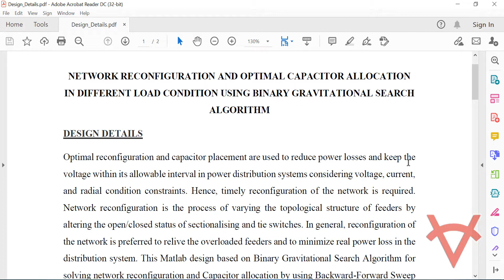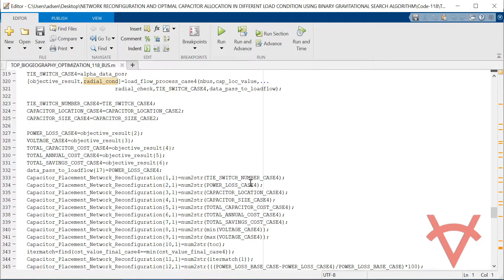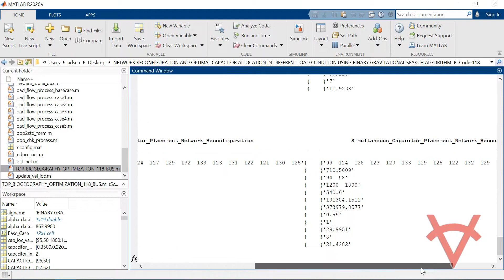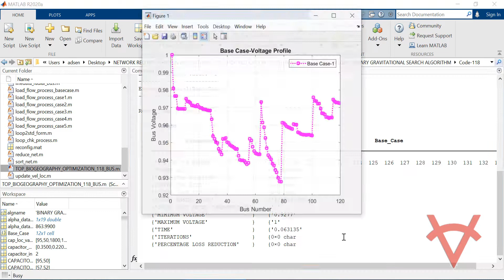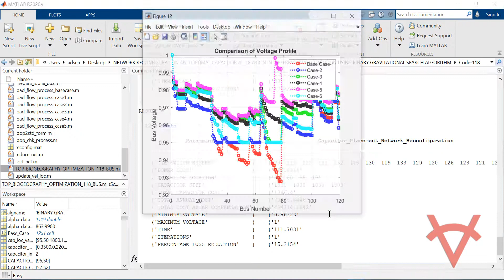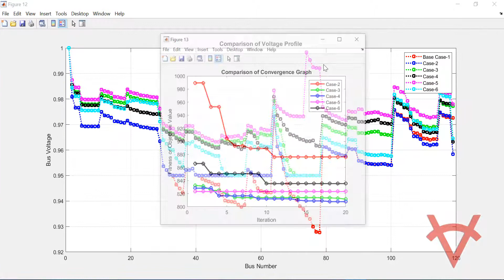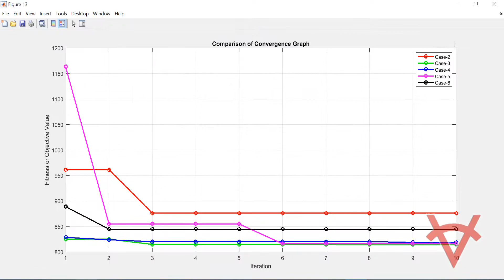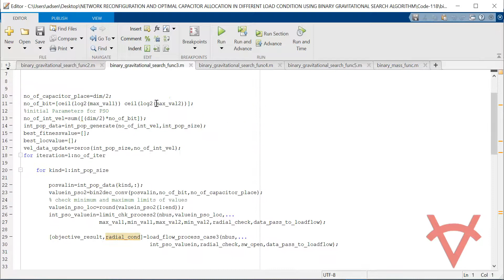118 BUS-NETWORK RECONFIGURATION AND CAPACITOR ALLOCATION-DIFFERENT LOAD--BINARY GRAVITATIONAL SEARCH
Optimal reconfiguration and capacitor placement are used to reduce power losses and keep the voltage within its allowable interval in power distribution systems considering voltage, current, and radial condition constraints. Hence, timely reconfiguration of the network is required. Network reconfiguration is the process of varying the topological structure of feeders by altering the open/closed status of sectionalizing and tie switches. In general, reconfiguration of the network is preferred to relive the overloaded feeders and to minimize real power loss in the distribution system. This Matlab design based on Binary Gravitational Search Algorithm for solving network reconfiguration and Capacitor allocation by using Backward-Forward Sweep load flow analysis to minimize power loss and voltage deviation. The design tested in IEEE 118 Bus System using Matlab 2020a version to verify the performance by applying three different load conditions with 6 cases as listed below.
Case:1--Base Case.
Case:2--Only Network Reconfiguration.
Case:3--Only Capacitor Placement.
Case:4-- Capacitor Placement after Network Reconfiguration.
Case:5--Network Reconfiguration after Capacitor Placement.
Case:6--Network Reconfiguration and Capacitor Placement Simultaneously.

Load Conditions,
•Light Load Type Value=0.5
•Normal Load Type Value=1
•Heavy Load Type Value=1.6